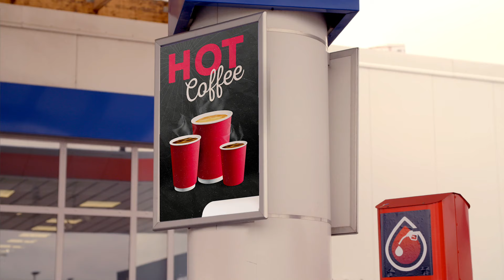A store that does more - Capture the moment. Boost your sales.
Today and in the future, convenience stores and gas stations need to fulfill more than their basic functions. Make sure your store is ready to transform into a modern service hub that’s centered around the consumers’ needs and expectations, offering more services such as food, click and collect, drive-thru purchasing, car services, and more. Sell more products and services at the right time and place. Target promotions based on different analytics, play automated or live messages and music for ambiance or brand enhancement, and use intercoms to support customers remotely. Read on to learn how Axis solution can make your store sell more